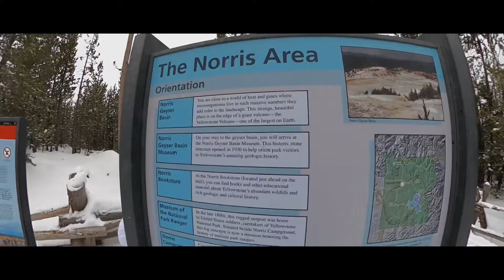North Entrance-YELLOWSTONE NATIONAL PARK